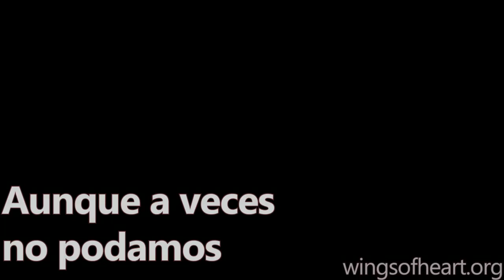2017, un año de rescates y lucha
Salvar una vida no cambiará el mundo, pero su mundo sí cambiará para siempre.

2017 ha sido un año lleno de lucha y rescates por los animales...
¡Gracias por haberlo hecho posible!